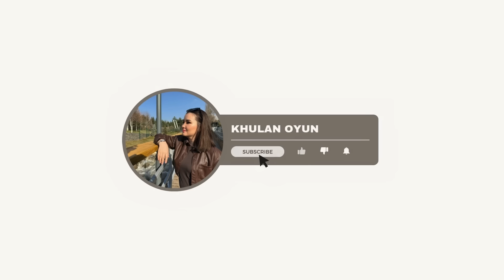Rose 4 жил нууцаар үерхсэн үү, Blackpink эргэн эрэлт, jennie-г YG харлуулсан уу? жүжигчин Lisa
өдрийг сайхан өнгөрүүлээрэй :)
Миний сошиал хаягуудаар зочилж байсан уу?

сэтгэгдлээ үлдээгээрэй 😊